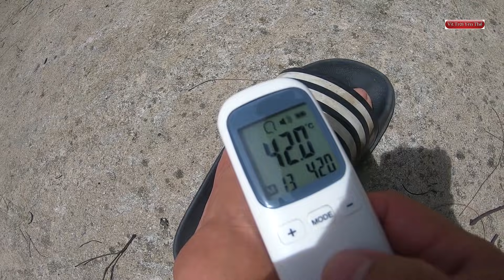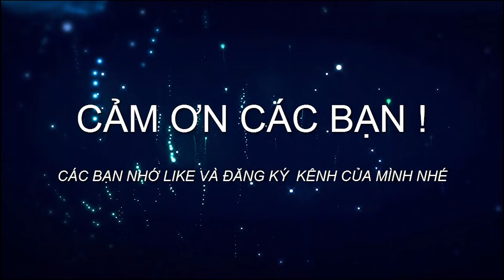Đi câu cá tự nhiên dưới cái nắng mùa hè gần 50 độ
Mấy hôm nay thời tiết cực kỳ khắc nghiệt.Nhiệt độ ngoài trời mua hè lên gần 50 độ C.Thế nhưng 2 vợ chồng tôi vẫn rủ nhau đi câu cá tự nhiên.đây là đền văn quán, mê linh, hà nội.Dưới cái nắng mùa hè như thiêu như đốt quả thật việc đi câu dưới nhiệt độ gần 50 độ C không hề dễ dàng.